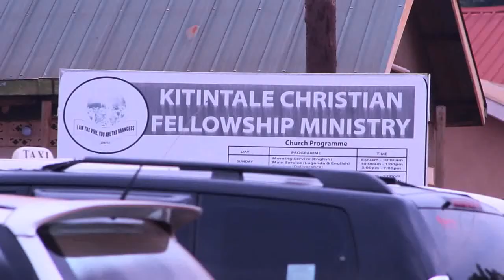CONFERENCE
You are welcome to a mega Conference for Marrieds, Youth, and Ministers and Pastors.  From 8th to 11th March, 2016 at Kitintale Christian Fellowship Church.